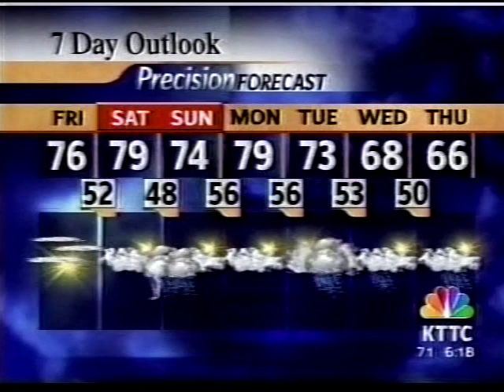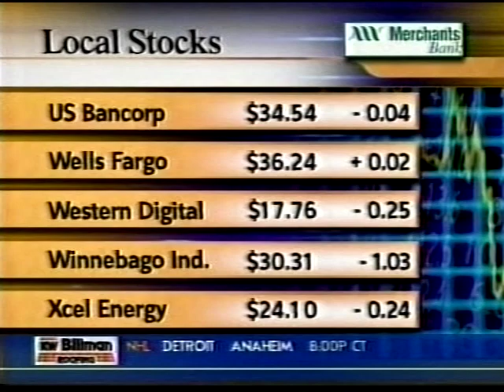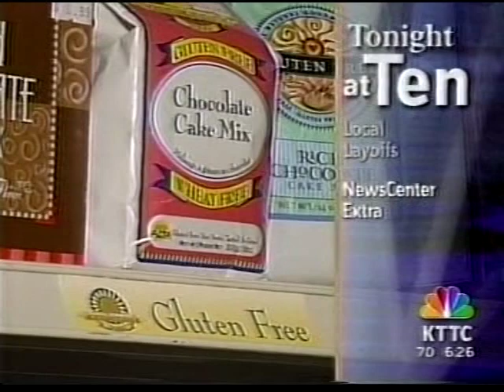KTTC 6pm News, May 17, 2007 (Part 2)